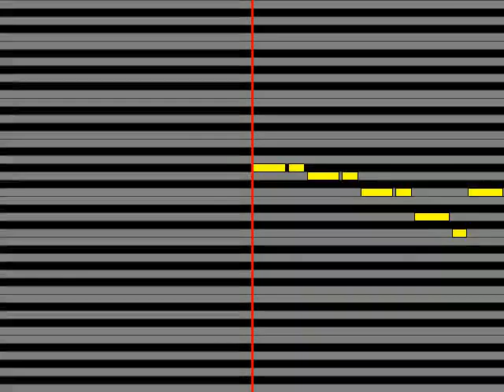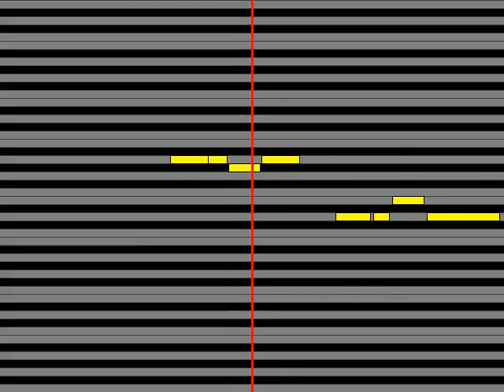【ガイドメロディ】 マギー・ミネンコ 燃えるブンブン